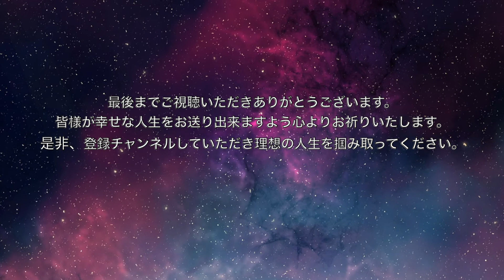ラジオ感覚で聴く「理想の人生を歩む方法Vol,4」潜在意識を書き換える！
僕自身の経験を理想の人生を歩めるようになったノウハウを皆さんにお伝えいたします。
これを何度も聞いて、どんな事があっても前向きになり、幸せを、理想の人生を掴み取ってほしいと思います。
☆☆注意☆☆口下手で語彙力がありませんがご了承ください。一生懸命喋っていますので、聞き苦しいこともあると思いますが、ポイントを掴み取ってもらえたらなと思います。☆☆
皆さんの幸せ、理想の人生をあゆむ事を、心よりお祈りいたします。